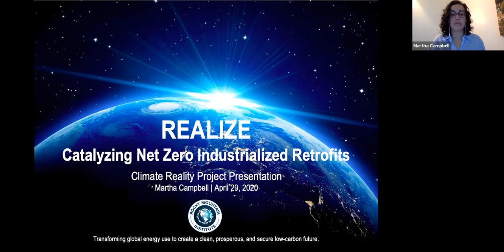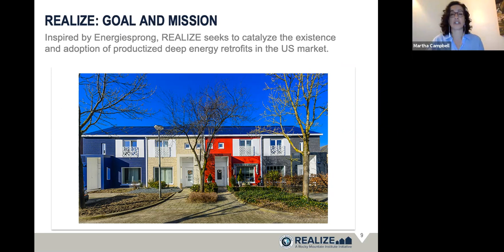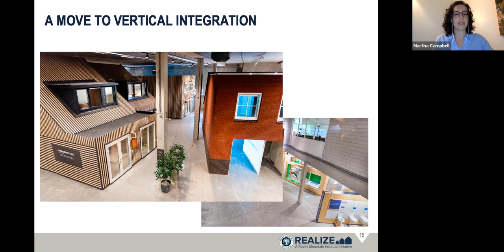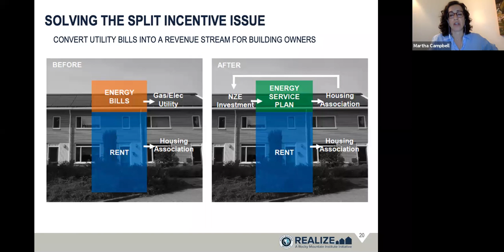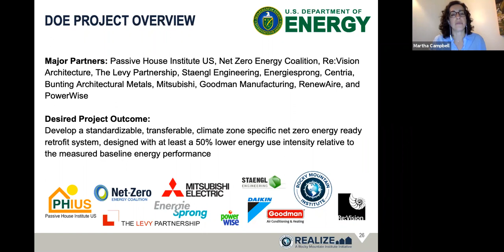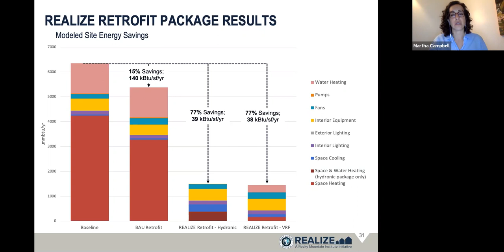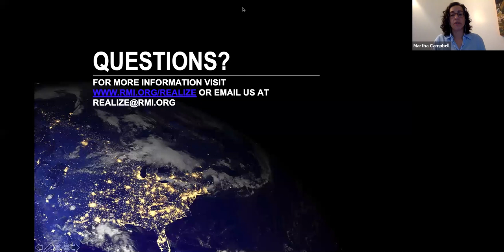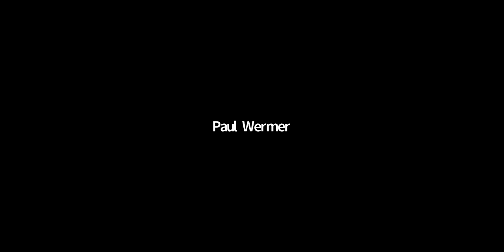Climate [virtual] Reality: Martha Campbell, RMI, on building decarbonization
CATALYZING US NET ZERO CARBON BUILDING RETROFITS

The Climate Reality Bay Area Chapter invited Martha Campbell, Principal with the Rocky Mountain Institute's (RMI) Buildings Practice, to share her views on industrialized approaches to scaling building decarbonization, especially NZC retrofits, explores new financing mechanisms and business models that help unlock this model, and presents ways of thinking about efficiency and electrification in harmony. She challenged us to support RMI’s work by brainstorming on how your current efforts can support such a model.

At RMI, Martha leads its REALIZE initiative, which focuses on making net-zero residential retrofits standardized, affordable, convenient, and attractive through a model where retrofits are financed through utility savings, include a performance guarantee, and are delivered using semi-industrial approaches that allow for scale and simultaneous mass customization.

See Martha's discussion with co-chair Deborah Knuckey and chapter members.